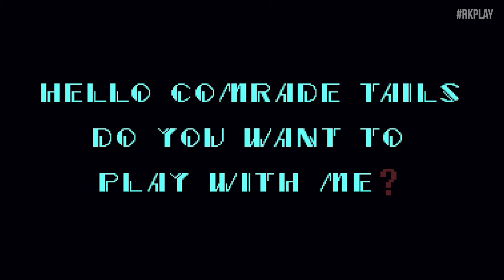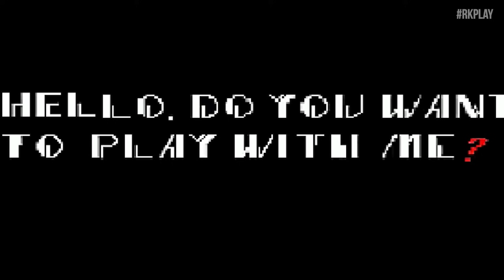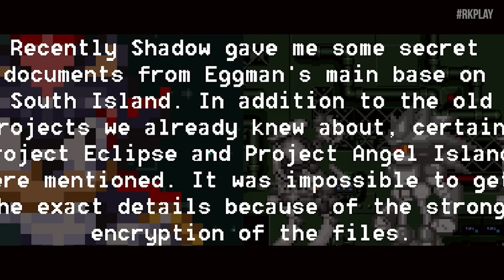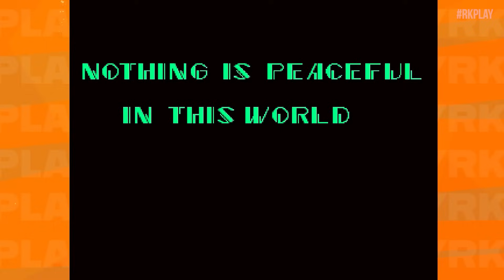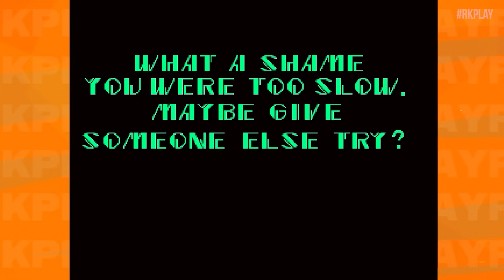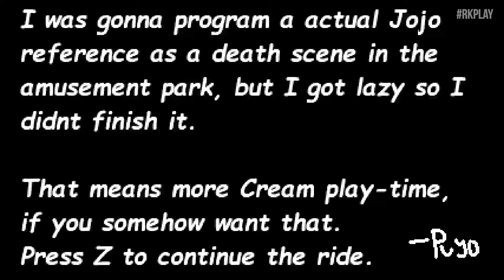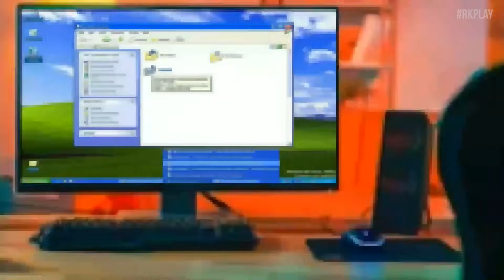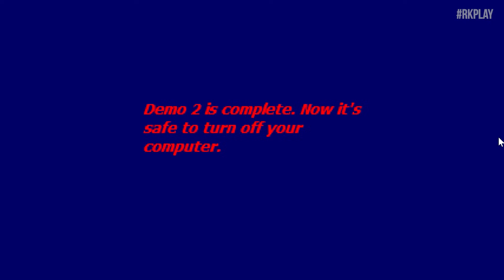NOVOS jogos Assustadores do SONIC The Hedgehog que ninguém tem medo! 😱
Os NOVOS jogos Assustadores do SONIC The Hedgehog

0:00 Sonic.exe
0:31 Sonic exe one last round rework
4:34 Sonic.exe Round 2
6:08 Sonic.exe Be like
8:38 Sonic Reclassified
11:43 Sonic.exe surviviors of X
17:13 Sonic.exe Confront Yourself
18:44 Project Eclipse
21:49 Tails ADventure
23:32 Sonic 2 Prototype
28:48 Saller
30:45 Sonic 4 Episodio exe
33:27 Sonic 1 prototype

Explorando o Mistério de Sonic.exe e seus Jogos Aterrorizantes

Desde o surgimento dos videogames, muitos títulos marcaram gerações e se tornaram ícones da cultura pop. No entanto, nem todos os jogos carregam uma aura de diversão e aventura. Alguns mergulham nas profundezas do desconhecido, desafiando nossa compreensão e despertando um medo palpável. Um desses jogos é o infame "Sonic.exe".

Sonic.exe é um jogo que ganhou notoriedade nas comunidades de jogos devido à sua natureza sinistra e perturbadora. Baseado no universo do Sonic the Hedgehog, o jogo apresenta uma versão distorcida e sombria do ouriço azul mais famoso dos videogames.

No jogo, os jogadores são confrontados com uma atmosfera macabra, onde Sonic, Tails e Knuckles são transformados em personagens aterrorizantes e perseguidores implacáveis. O enredo envolve reviravoltas sombrias e finais perturbadores, desafiando a mente e os nervos dos jogadores.

A origem de Sonic.exe permanece envolta em mistério. Alguns especulam que o jogo surgiu como uma creepypasta, uma história de terror compartilhada online. Outros acreditam que seja fruto de uma mente obscura que decidiu transformar a inocência dos jogos do Sonic em algo sinistro.

Desde sua criação, Sonic.exe inspirou uma série de jogos e histórias derivadas, cada uma explorando os elementos sombrios e perturbadores introduzidos pelo jogo original. Seus personagens e enredos se tornaram parte do folclore da internet, continuando a assombrar os jogadores e a desafiar sua coragem.

Sonic.exe permanece como um dos jogos mais intrigantes e aterrorizantes da cultura dos videogames. Sua capacidade de instilar medo e provocar a imaginação o eleva além dos simples jogos, tornando-o uma experiência única e memorável para aqueles que se aventuram em seu mundo sombrio.

Se você é um fã de jogos de terror ou apenas busca uma experiência diferente e arrepiante, Sonic.exe e seus jogos derivados certamente oferecem uma jornada emocionante e assustadora para os corajosos o suficiente para enfrentá-la.